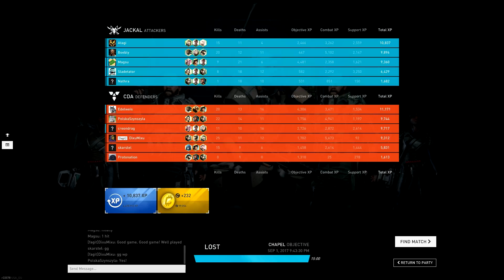Dirty Bomb - Casual Chapel (10,837)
Dirty Bomb takes first person shooters back to their purest roots in a fast-paced team game that will challenge even the most competent players. This game won’t hold your hand, in fact it is more likely to kick your teeth in. With no controller support or aim assist, all that lies between you and certain death is player skill and reaction. Work together or die alone in the most challenging team-based FPS.

A string of 'dirty bomb' attacks cripple London, leaving the Central Disaster Authority to restore it. When criminal syndicate Jackal begin disrupting and stealing their technology, the capital is thrown into chaos as mercenaries from across the globe are hired by both sides.

That's where you come in. After all, what’s a little radiation sickness when there’s money to be made?

Features:
- Fast-paced, highly competitive teamplay that takes the shooter back to its purest roots
- 21 distinct Mercenaries (and growing), each bursting with their own abilities, attributes and expletives
- A Free-to-Win progression system, where skill beats money every time. Take down your rich friends and watch 'em weep

Two game-modes:
- Objective – Battle through parts of the city, completing objectives to reach the finale before time runs out
- Stopwatch – Objective mode for competitive types, where teams swap sides mid-match to see who's faster